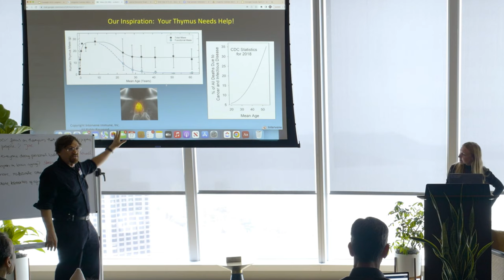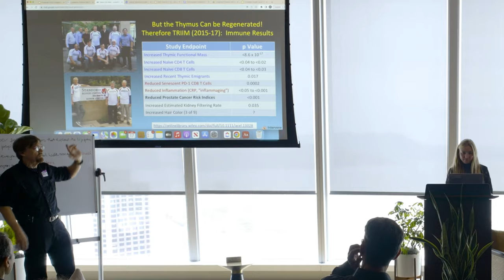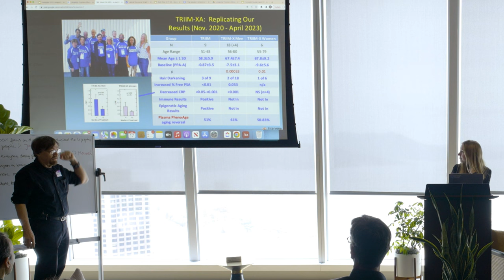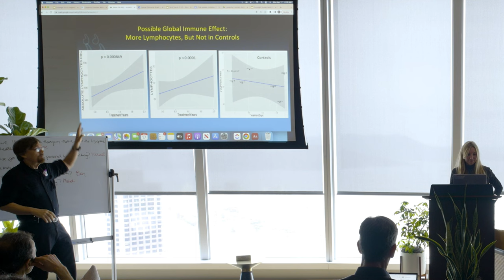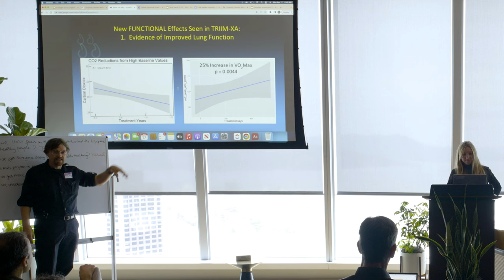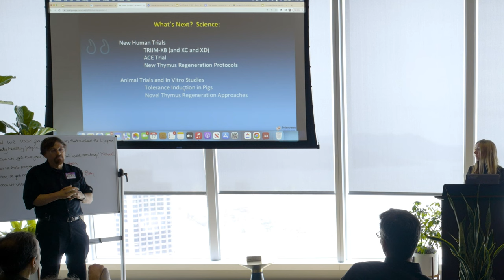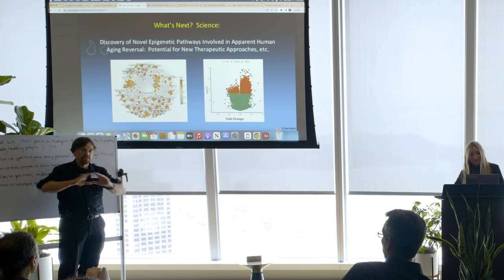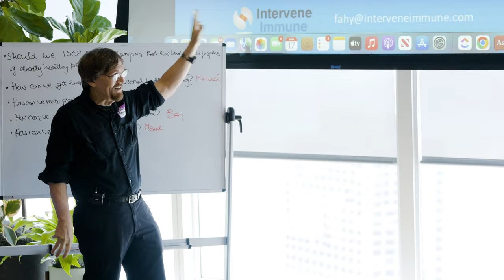Greg Fahy | Thymus Regeneration: What’s Next? @ Longevity Frontiers Workshop 2023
*This video was recorded at Foresight's Longevity Frontiers Workshop 2023.*

Many longevity areas are still underexplored. Some were surfaced by our 2022 workshop, some are highlighted by the Longevity Prize, some are entirely new. This two-day event invites leading researchers, entrepreneurs, and funders to drive progress. Explore new opportunities, form lasting collaborations, and join us in driving cooperation toward shared long-term goals.Rapid keynotes are followed by working groups to curate opportunities for talent and funders, present at the workshop and beyond, to take on.

Greg Fahy, Intervene Immune: Thymus Regeneration: What’s Next?